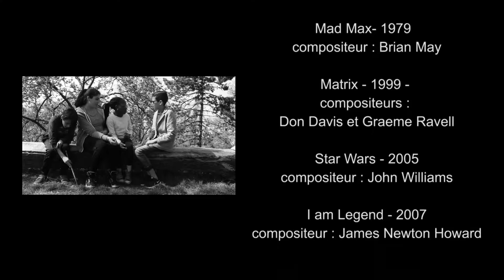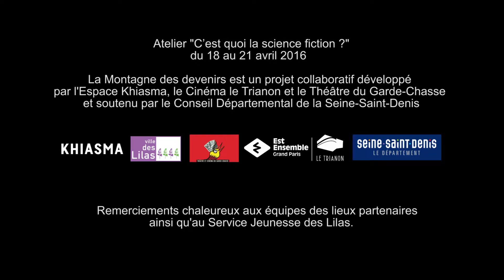C'est quoi la science fiction ?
Le film C'est quoi la science fiction issu de l'atelier C'est quoi la science fiction? du 18 au 21 avril 2016 fut présenté le 23 juin 2016 à 18H au Cinéma le Trianon (Place Carnot à Romainville) en avant-première du film Divergente 3.

• Pour nous suivre sur Instagram : Lamontagnedesdevenirs

Dans le cadre de La Montagne des devenirs, un programme développé par Khiasma, le Théâtre-Cinéma du Garde-Chasse et le Cinéma le Trianon avec le soutien du département de la Seine-Saint-Denis.